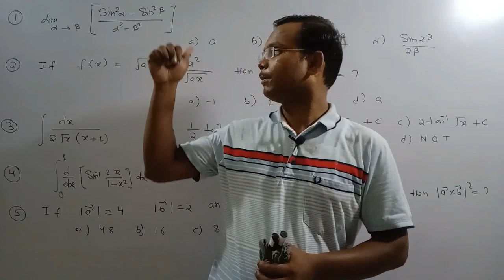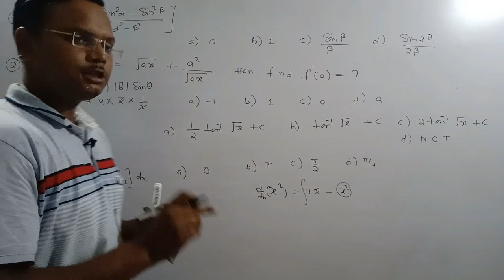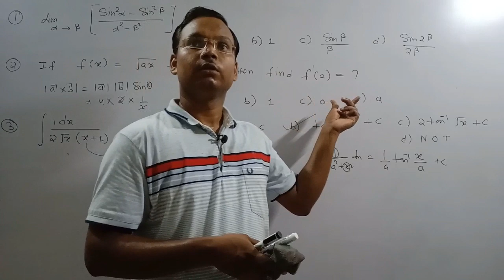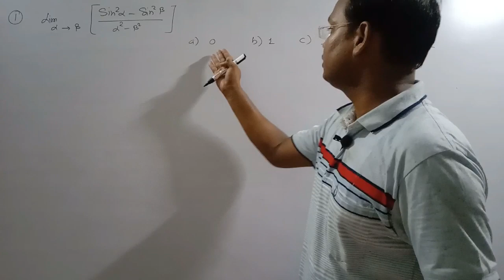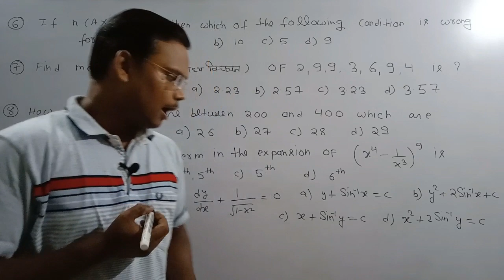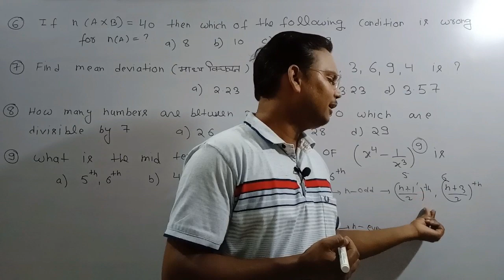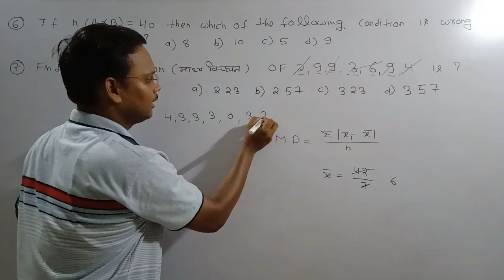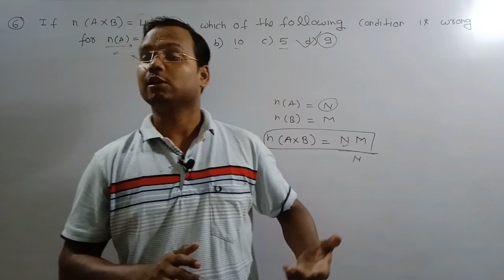AIRFORCE X GROUP,NAVY(AA,SSR) maths top 1000 question series part-23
Hello friends aaj yaha humane AA, SSR, NDA, Airforce k exam k liye  ek nhi video lekr aaya jo aapke aane waale exam k liye baht important hai

COMPLEX NUMBER..